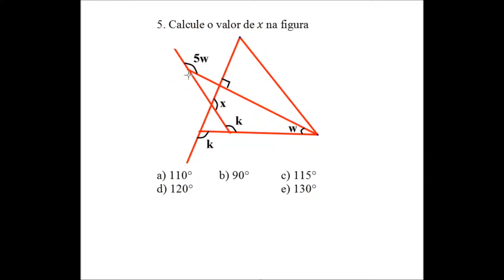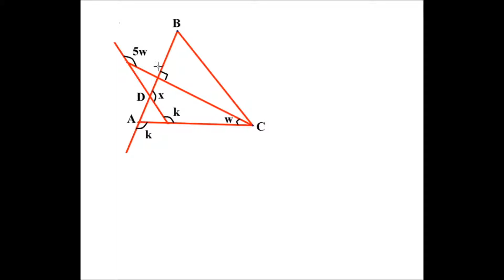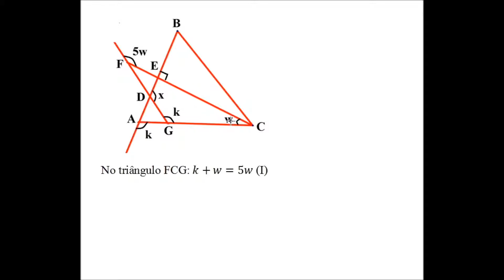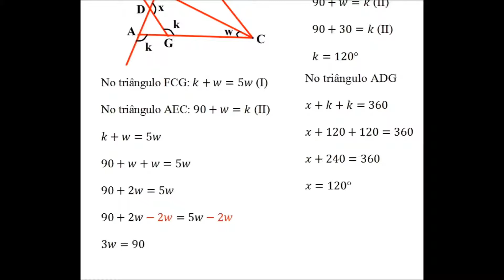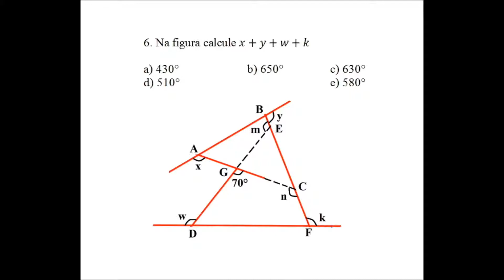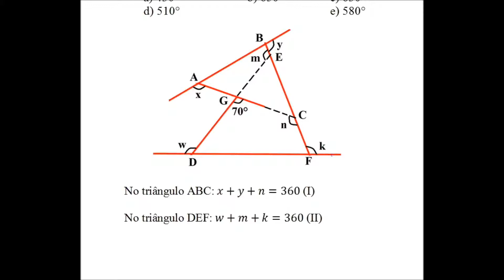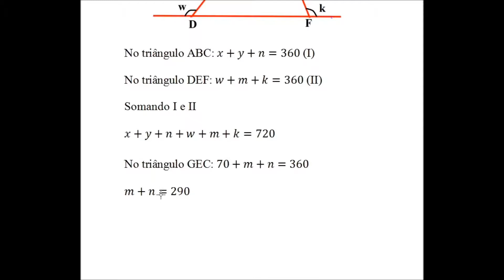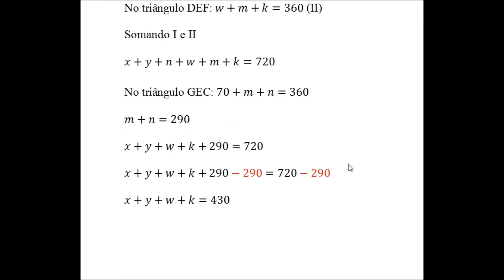geometria plana 3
Questões de geometria plana